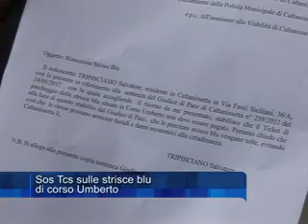Sos Tcs sulle strisce blu di corso Umberto